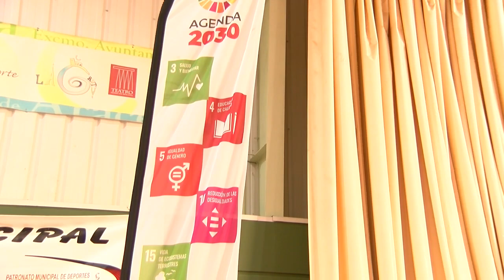Marcador a cero 12 de Febrero